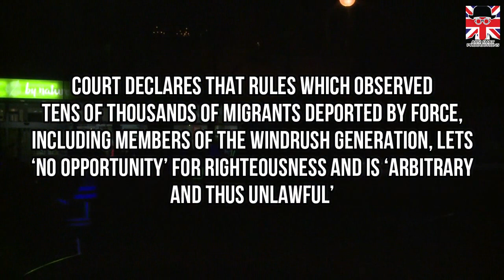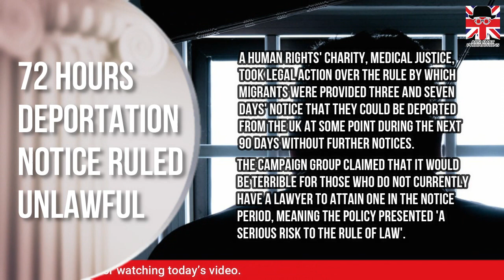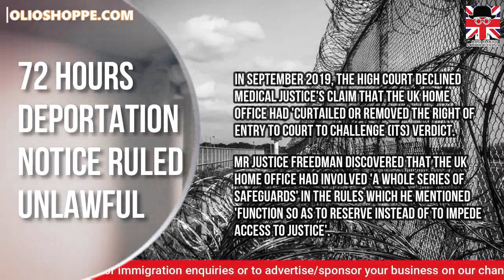UK DEPORTATION NOTICE RULED UNLAWFUL BY UK COURT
In this video we will be talking about the Deportation notice given by the UK Home Office to the migrants which is now ruled unlawful.

Court declares that rules which observed tens of thousands of migrants deported by force, including members of the Windrush generation, lets ‘no opportunity’ for righteousness and is ‘arbitrary and thus unlawful’

The UK Home Office law letting migrants as little as three days' notice before removal is judged illegal by Appeal Court judges